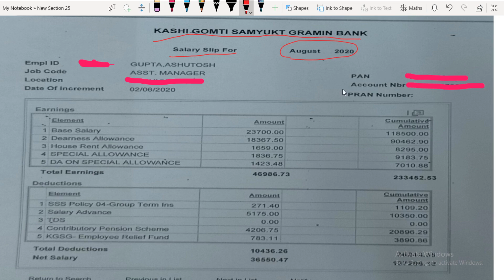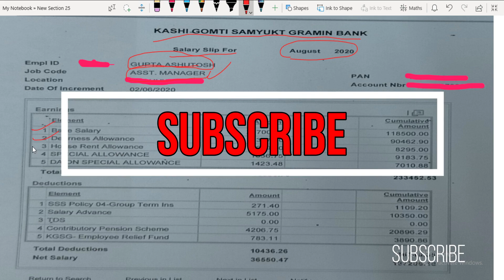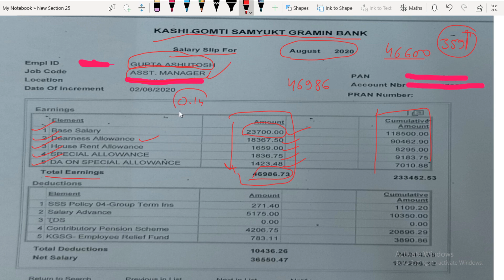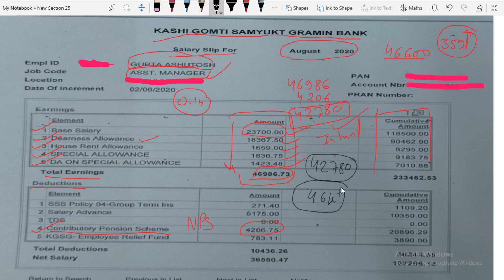Bank PO Ki Salary Kitni Hoti Hai? | In Hand Salary Of Bank PO | IBPS RRB PO Salary 2020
In This video will we see my August 2020 Salary Slip and what is get In Hand Salary as RRB Officer Scale-1, And know about some perks that I get as  RRB PO.
HI,I AM Ashutosh Gupta
Selected in:- IBPS PO 2019

some basic tips to clear banking exams like sbi PO, IBPS PO, IBPS RRB PO, SBI
 CLERK, IBPS CLERK, IBPS RRB CLERK.
Bank PO Salary,
Salary of Bank PO,
Bank PO Ki Salary,
bank po ki salary kitni hoti hai,
 ibps po salary,
ibps rrb po 2020 salary,
bank po salary slip,
bank po salary 2020,
ibps po salary 2020,
bankopedia,
Ashutosh Gupta,
rrb po salary,
bank manager ki salary kitni hoti hai, bank po ki salary kitni hoti hai 2020, bank me po ki salary kitni hoti hai, ibps rrb po ki salary kitni hoti hai, bank po salary after 11th bipartite